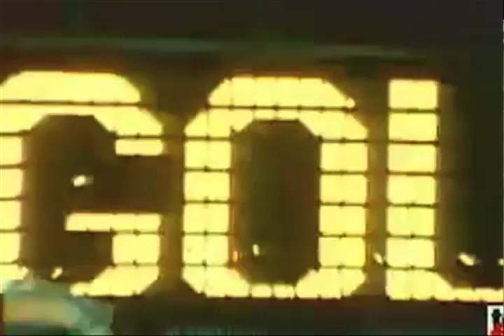Mano Negra Santa Maradona (New Version)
Nuevo video de Santa Maradona de Mano Negra